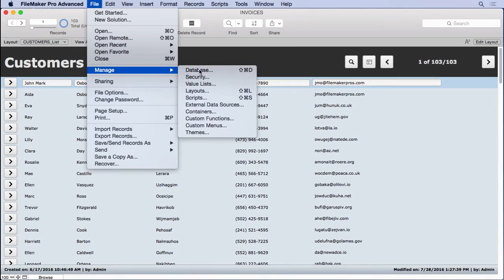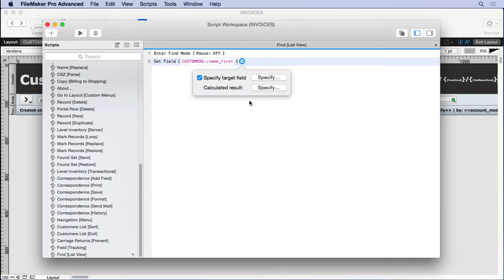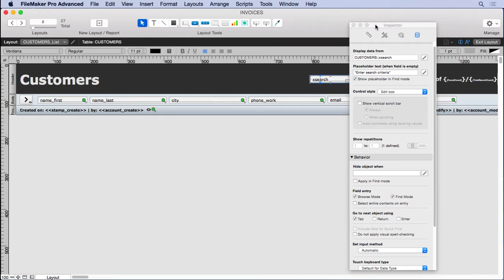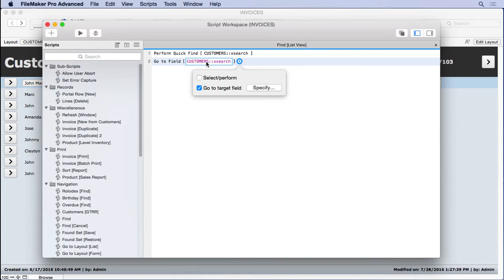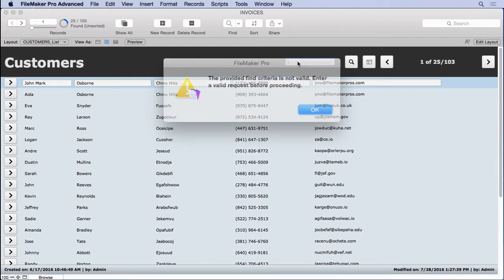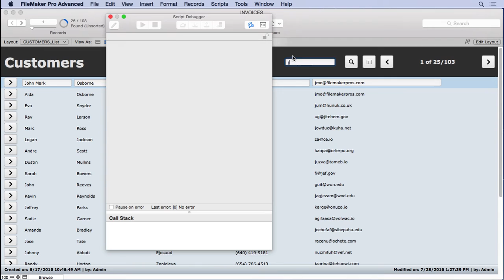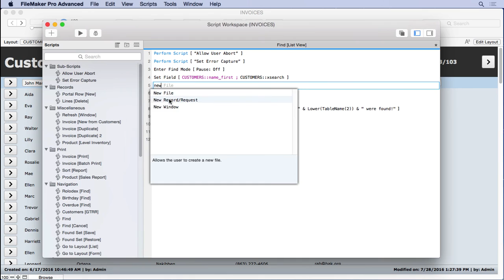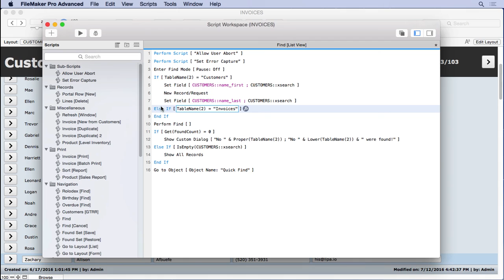List View Filter in FileMaker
Providing an iTunes, as-you-type, filter provides a great interface for a FileMaker list view.